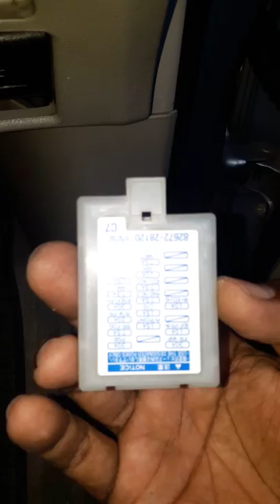2007 Estima Ahr20 cigarette lighter fuse box location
Fuse box location